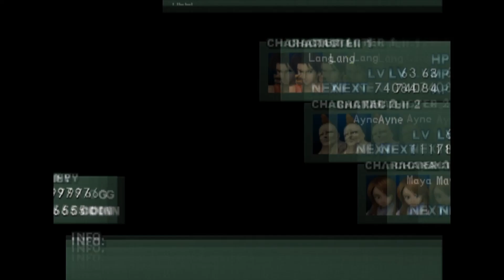Legaia 2 Duel Saga #27 Guild Complete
We tackle the rest of the Guild Quests and earn ourselves a special material and a couple nicknames!